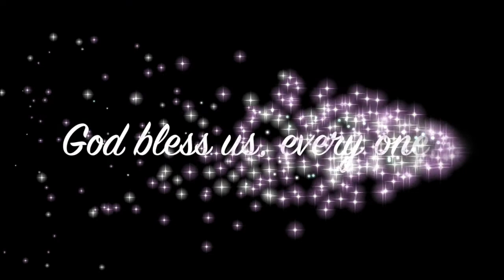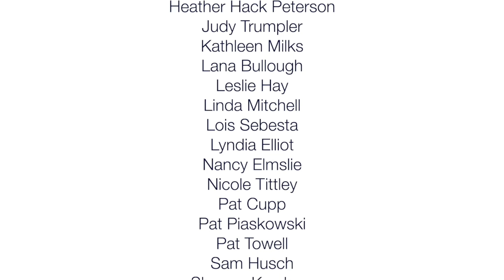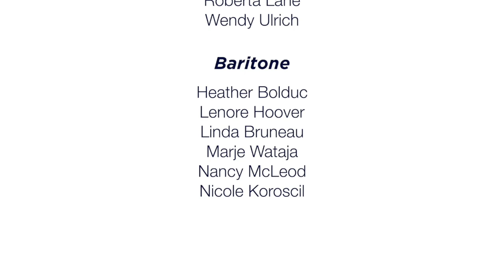Christmas Carol Act II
Join St. Michael & All Angels Church and the Sounds of Superior Chorus for Act II of A Christmas Carol 2021.